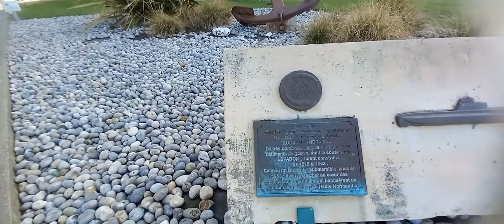Ancre de marine boulevard Clémence au Le Havre chantiers Augustin Normand